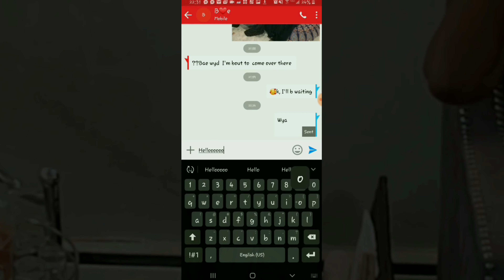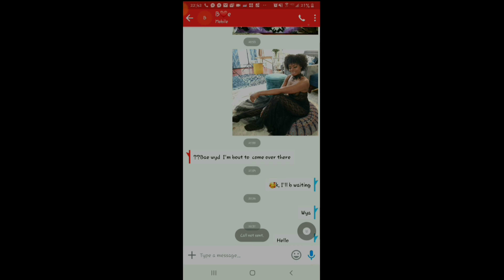Queen Hope Parker "Damn"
Poetry by Queen Hope Parker